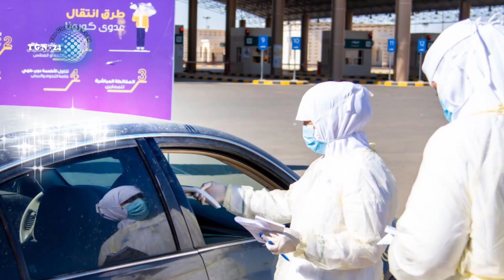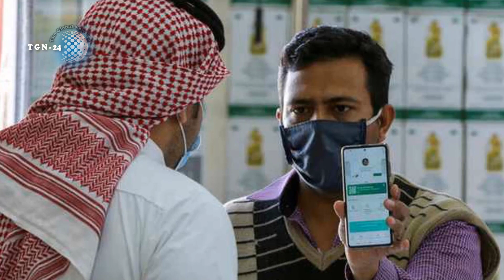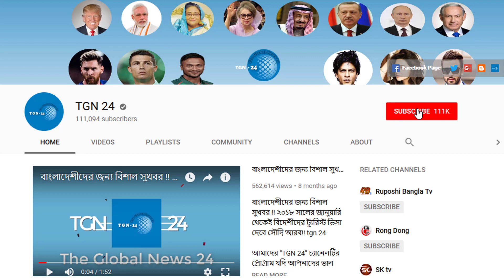সৌদির আজ সকালের তাজা খবর – সৌদিতে রোগীর সংখ্যা বেড়ে হয়েছে ৫৫১২১০ । সৌদির করোনার সর্বশেষ আপডেট